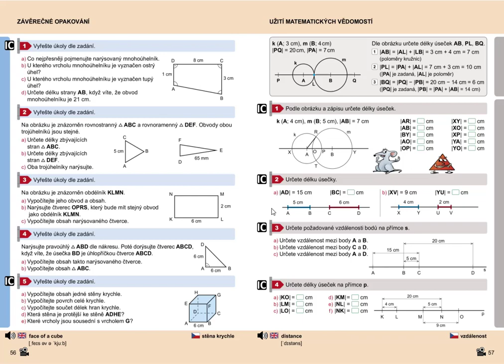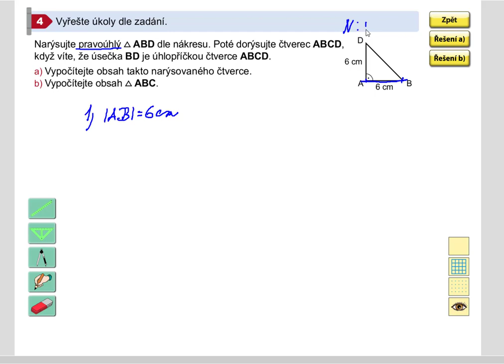Závěrečné opakování, Geometrie pro 5.roč., str. 56, cv. 4